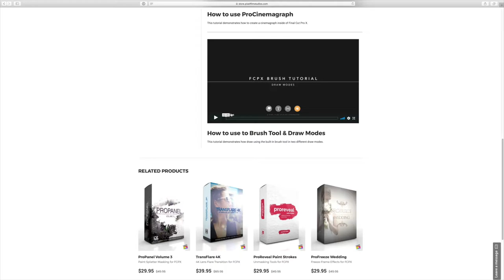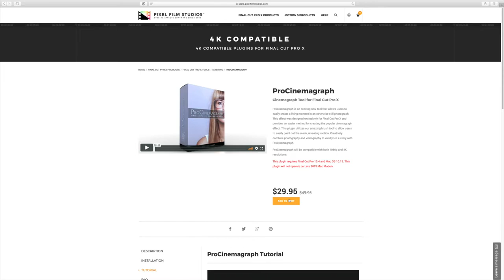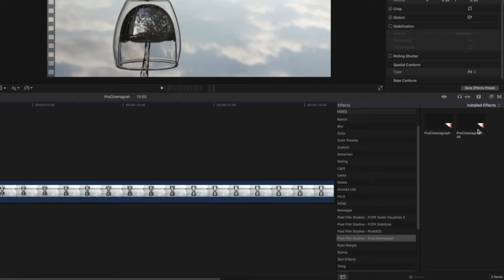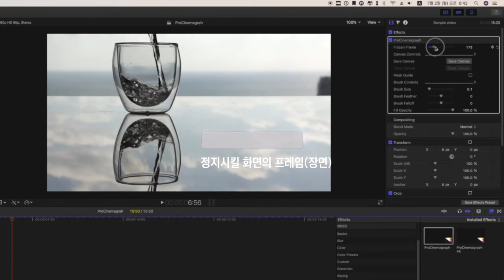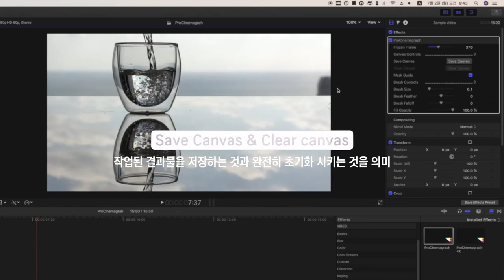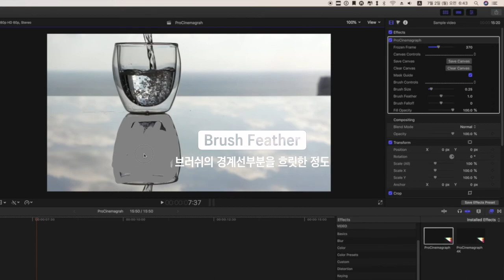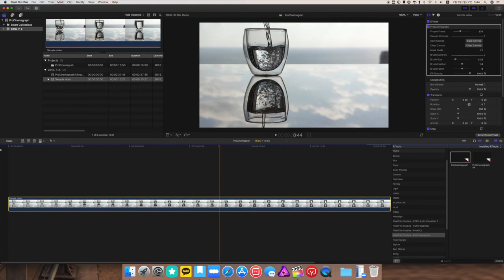간단하게 시네마그래프 효과를 만들 수 있는 플러그인 - Procinemagraph Plugin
속편하게 그리고 간단하게 시네마 그래프 효과를 만들어 낼 수 있는 플러그인 입니다.

중간에 어버버버 거리는 건 못본 척 해주세요.. 하하...